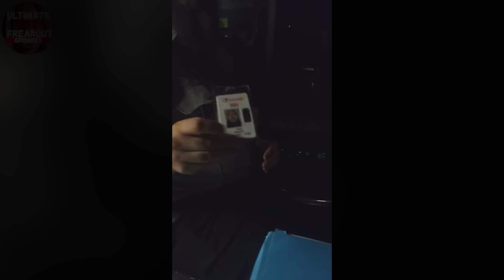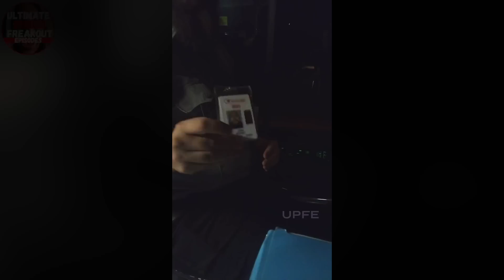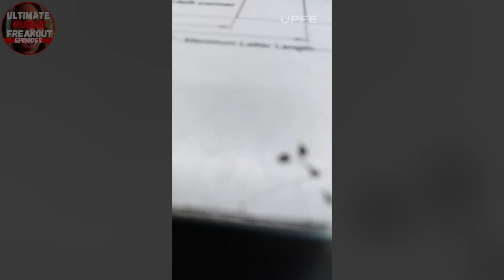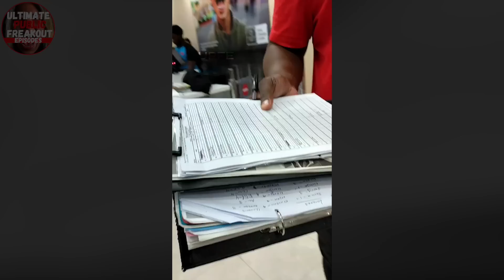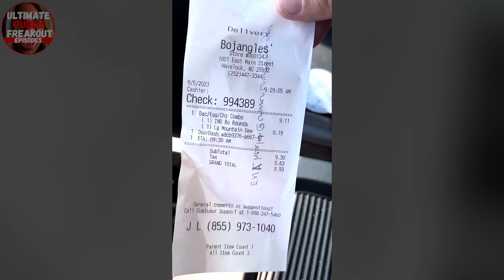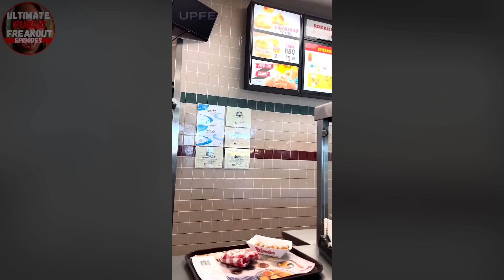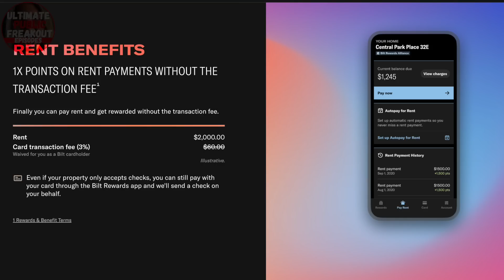Ultimate Public Freakout - Karens That Think They’re Smart Episode #19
Ultimate Public Freakout Episodes

Welcome Back To Another Episode Of Ultimate Public Freakouts. Today’s Episode Features A Bunch Of Entitled Karens Getting Owned and Humiliated.

Make sure to Check Out The Channel For More Karen & PublicFreakout Episodes

We're thrilled to have you here and grateful for your support. We couldn't have gotten this far without you.

Our goal is to reach 100k subscribers and we know we can do it with your help. We'll keep creating high-quality videos that inform, entertain, and inspire you. We value your feedback and appreciate your engagement in the comments section.

To help us reach our goal, please consider sharing our channel with your friends, family, and social media networks.

We appreciate your support and look forward to reaching the next milestone together. Thank you for being a part of our community!